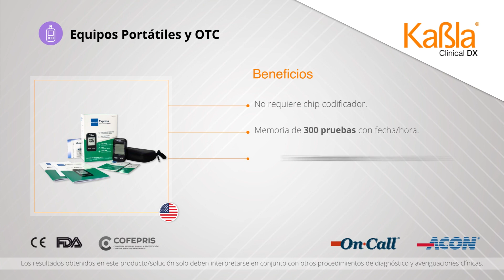Kabla | Glucómetro - On Call Express | ACON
Glucómetro On Call Express: con tecnología de biosensor avanzada para pruebas de glucosa en sangre rápidas y precisas.

Visite nuestra web con el más amplio menú de soluciones de diagnóstico en México: